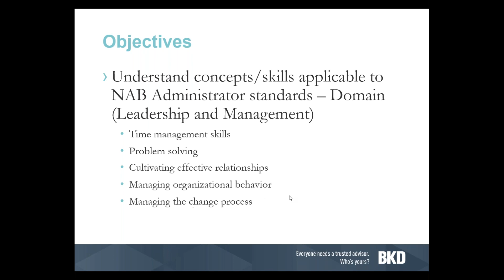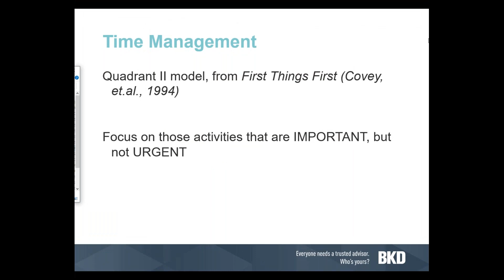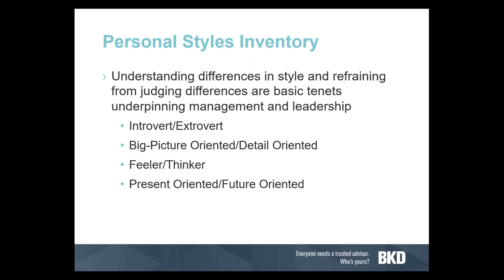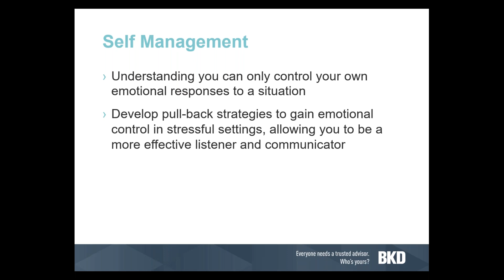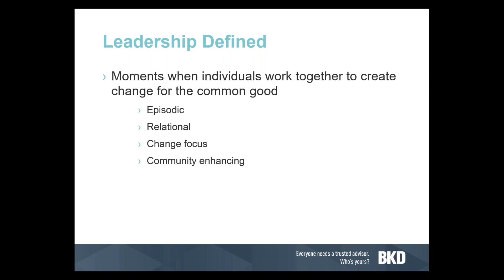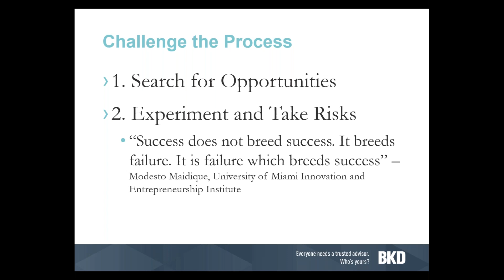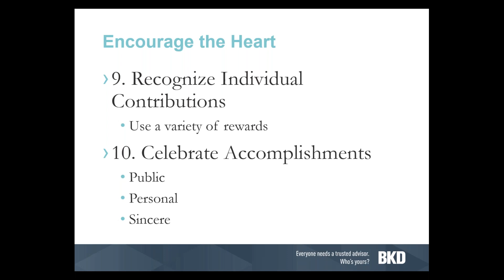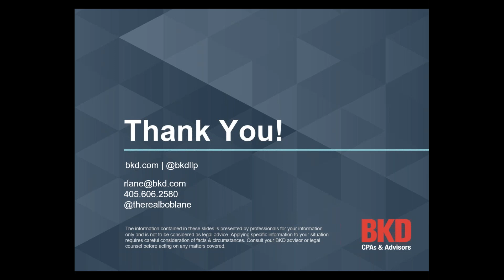Leadership and Management - Bob Lane (BKD)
Leadership and Management - presented by Bob Lane (BKD) for AU